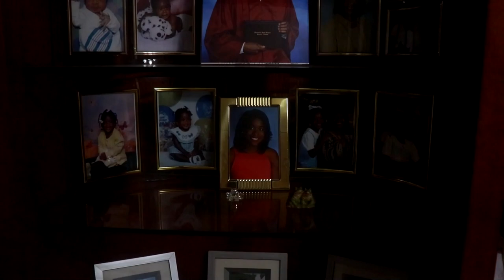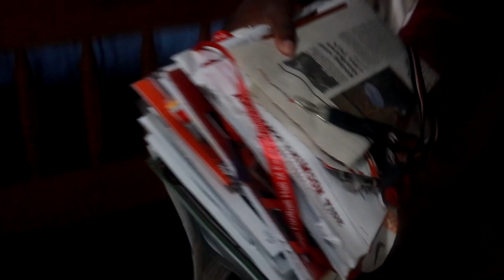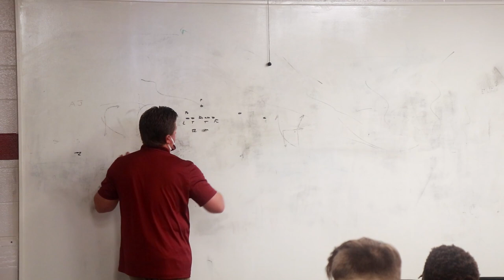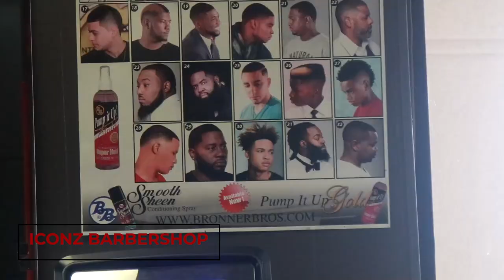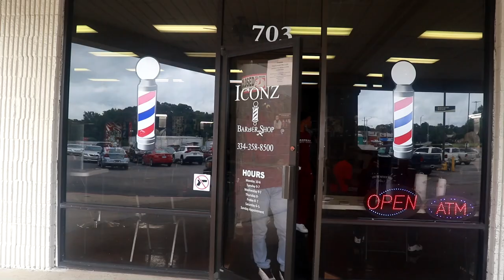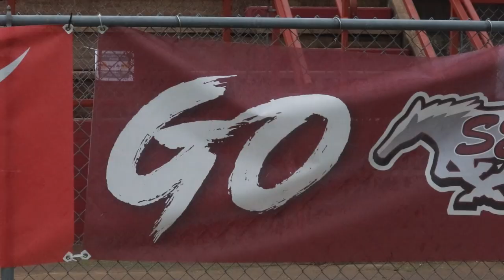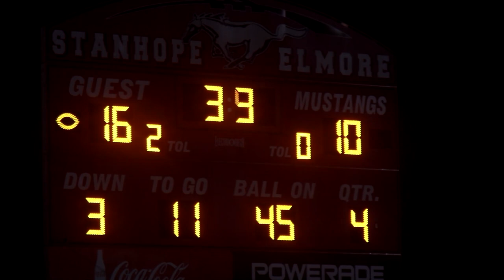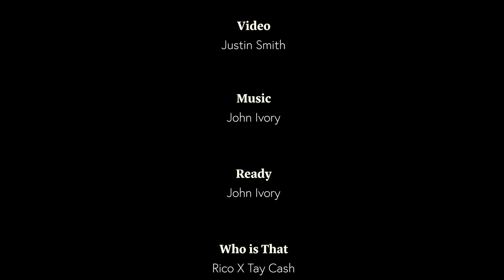A Day In The Life: Ian Jackson, 4-Star LB 2021 Alabama Commit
Touchdown Alabama spent a day with Alabama football's four-star linebacker signee, Ian Jakson during his senior season at Prattville High School.

and use code: TDALABAMA to get your deposit matched halfway, all the way up to $1000